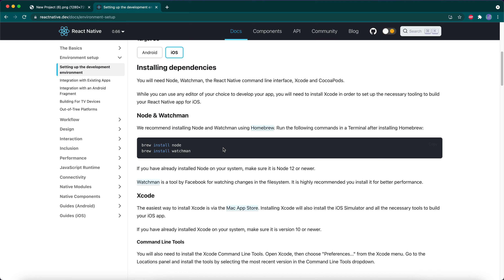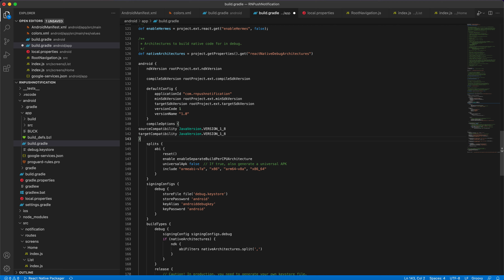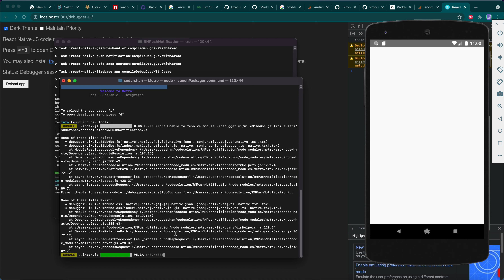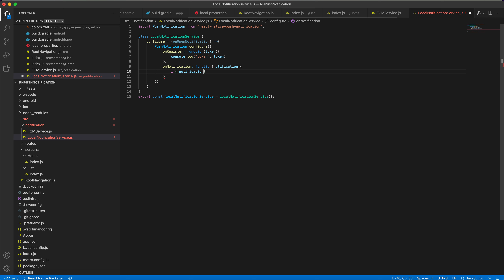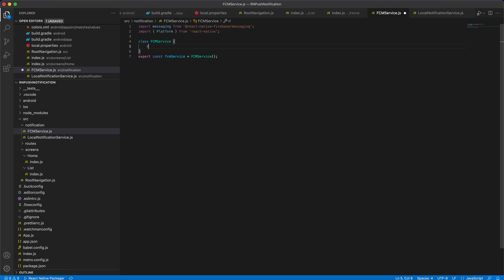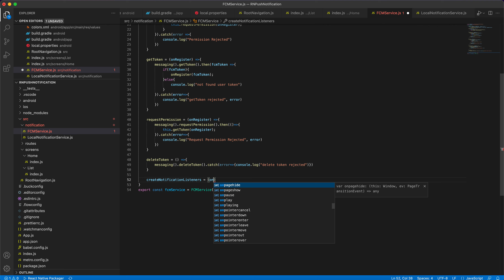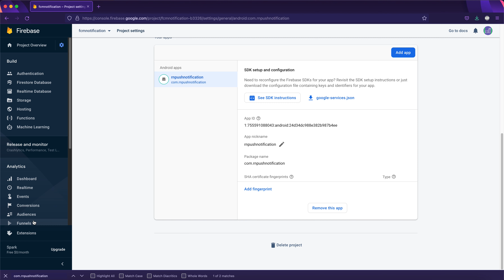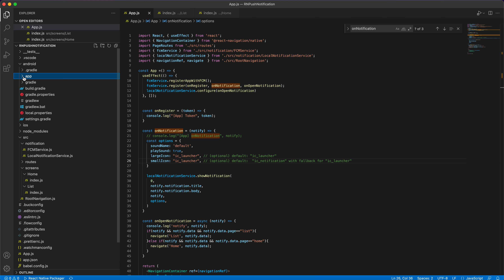React Native Integrating Push Notifications with Firebase navigate to screen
In this post, we’ll learn how to setup Push notification in React Native apps using Firebase. We’ll send notification using Firebase console and receive them in the app. We will also learn how to handle push notifications in your React Native apps. By handling, I mean how to access the data sent via the notification inside your app, and wake your app up if it is asleep or closed.